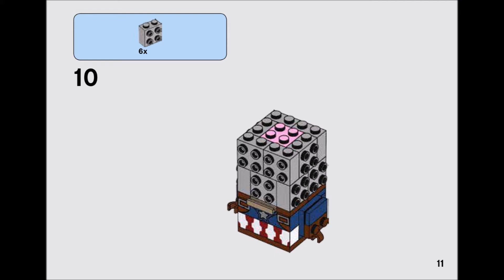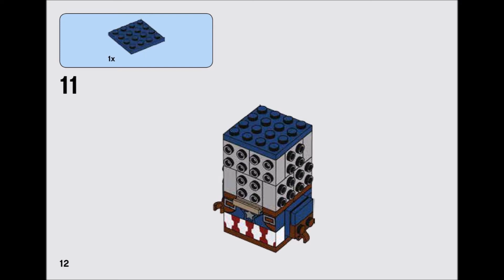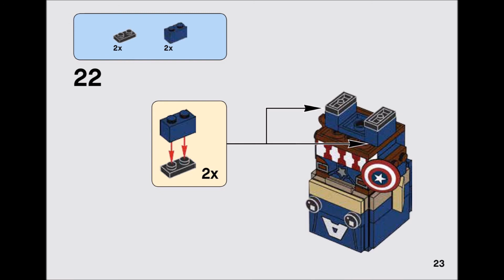LEGO BrickHeadz Captain America 41589 Building Kit DIY Instructions Book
New for March 2017, LEGO BrickHeadz construction characters bring you a brand new way to collect, build and display iconic characters from your favorite movies, TV series, games and comics. This iconic Captain America BrickHeadz construction character is fun to build using colorful LEGO System bricks that recreate all of his iconic details, including detailed costume with headgear. He also has a shield in hand and stands on a baseplate with series number and BrickHeadz icon for easy display. Add some fierce fighting pride to your home, office or anywhere you like.